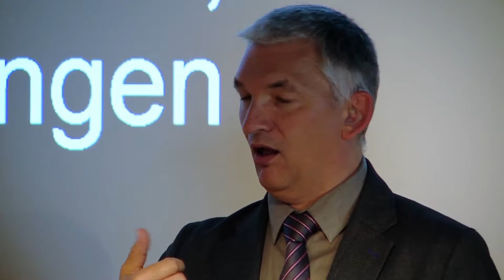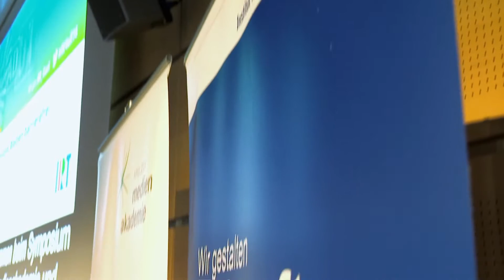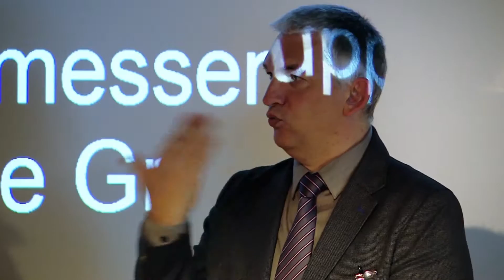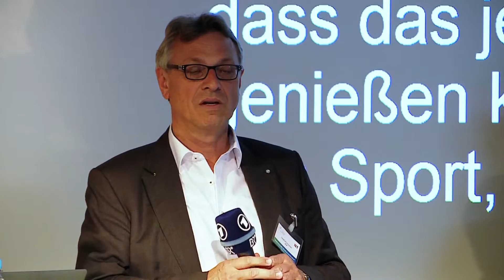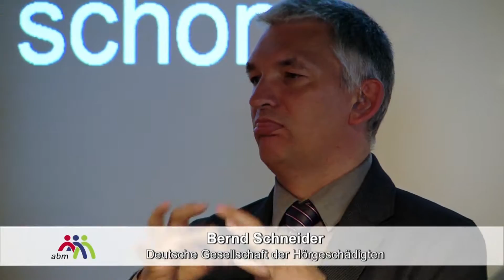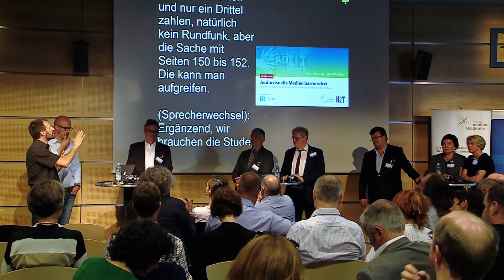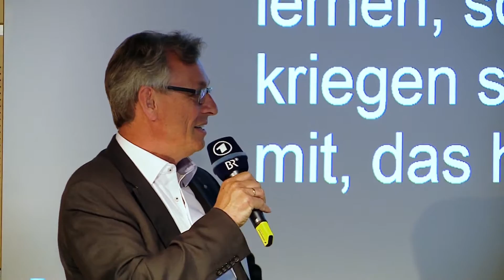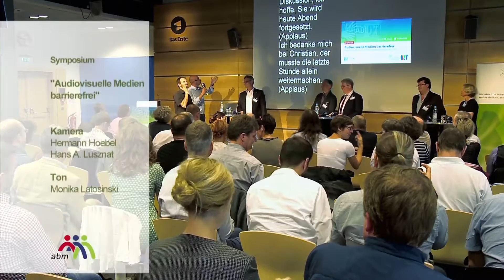Symposium "Audiovisuelle Medien barrierefrei". Der lange Weg zur Inklusion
Im Haus des Bayerischen Rundfunks in München diskutierten Fachleute der Medienbranche und Vertreter von Behindertenverbänden über die Zukunft der audiovisuellen Medien und wie sie barrierefrei gestaltet werden können und sollen.